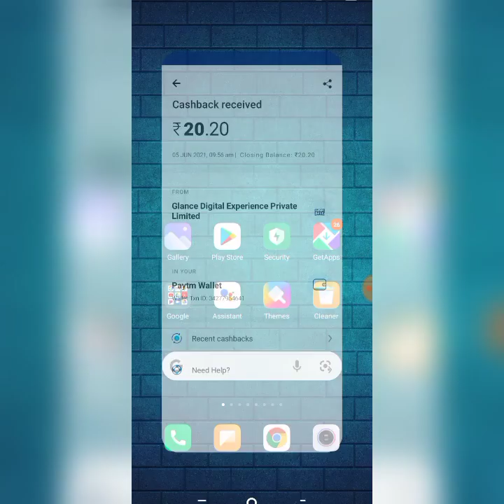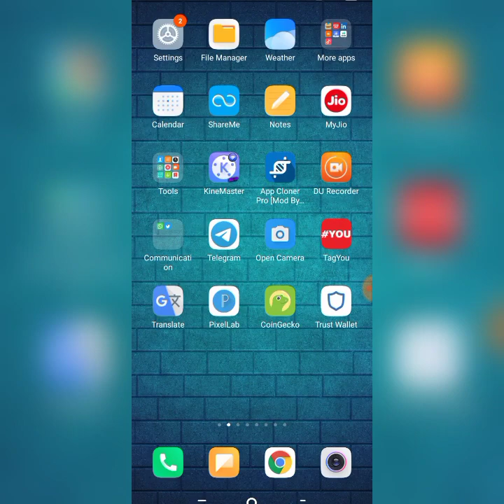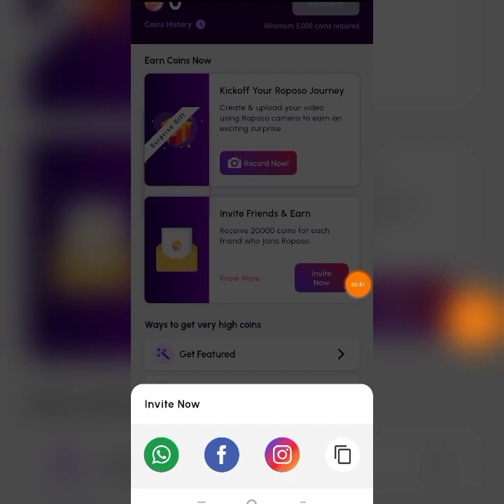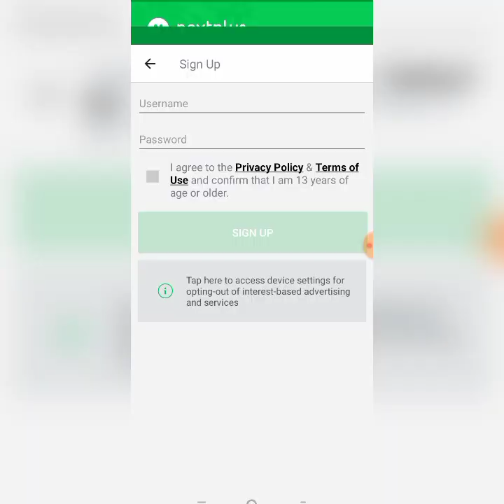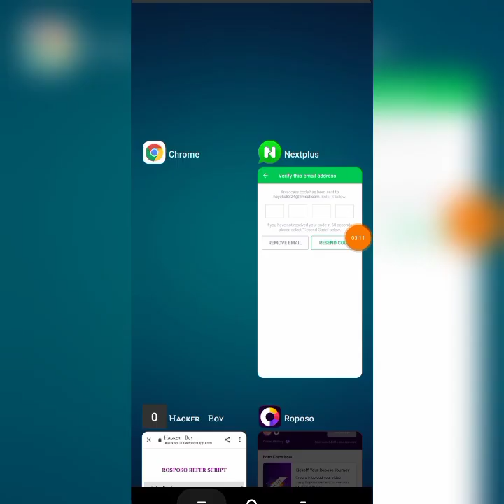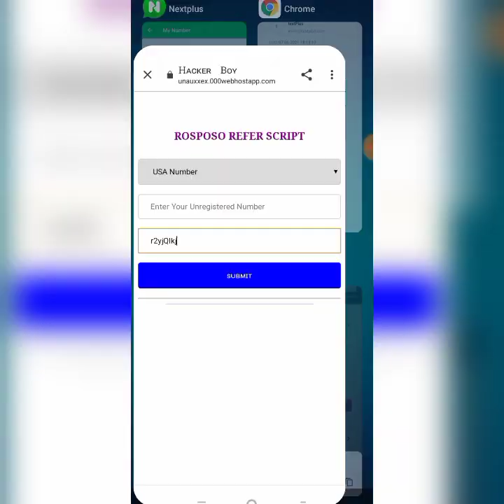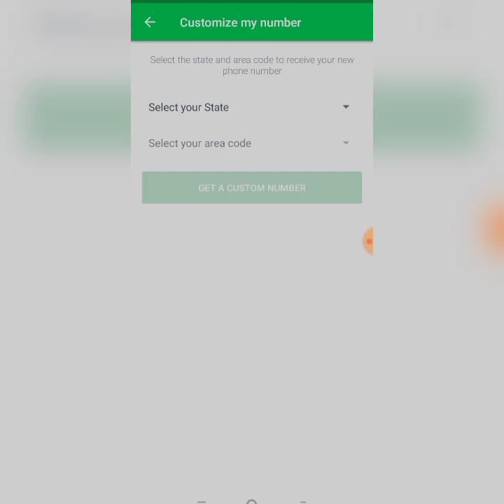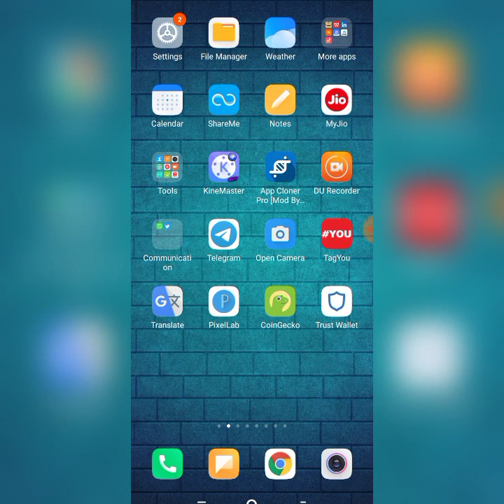🚀Roposo App Unlimited Trick | Roposo App USA+IND Number Refer Trick | Roposo App Refer Script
Hello Friends,
                    In this video I am talking about That How to use earning app in 2021. Roposo app unlimited trick, roposo app ko use kaise kare.

Refer code:  r2yjQIkj

--Your Queries--
roposo app
roposo app se paise kaise kamaye roposo app download
Roposo App Unlimited Trick
Roposo App USA+IND Number Refer Trick
Roposo App Refer Script
roposo app video
roposo app par paise kaise kamaye roposo app se paise kaise kamaye 2021
roposo app kya hai
roposo app par video kaise banaen roposo app se paise kaise nikale
Roposo one device Unlimited refer trick roposo refer bypass trick
roposo one device trick
roposo refer trick
roposo unlimited refer bypass trick roposo refer trick without indian number how to refer unlimited in roposo app roposo trick earn ₹20 instant paytm cash
refer bypass trick of roposo app
usa refer bypass trick of roposo
roposo unlimited refer trick

👆 करे। धन्यवाद🙏💕